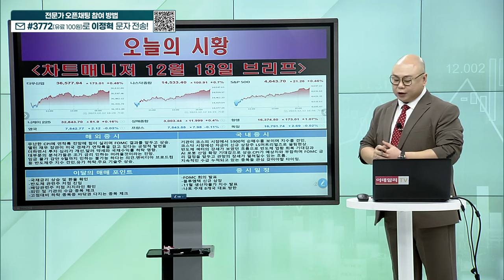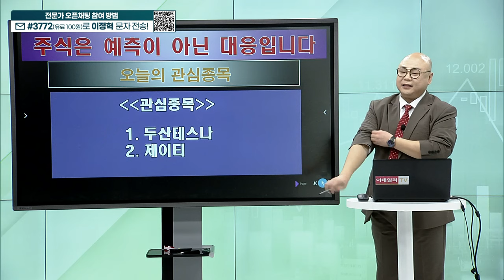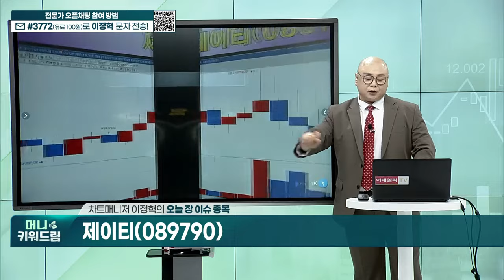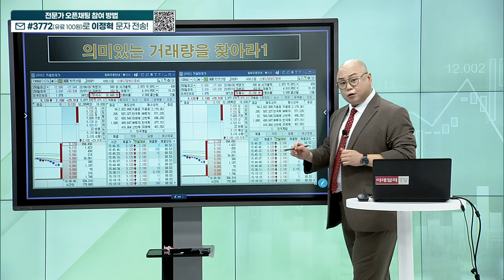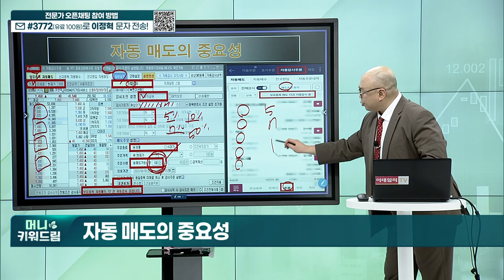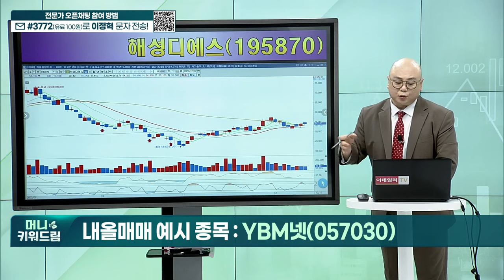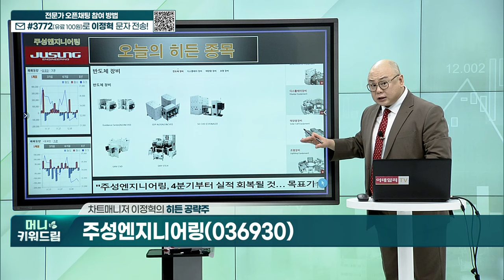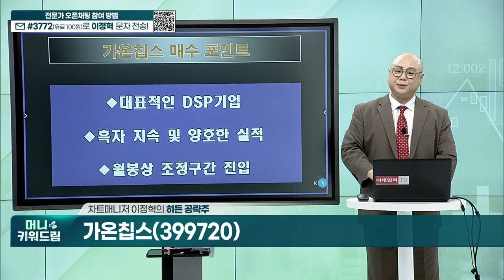두산테스나, 제이티, YBM넷, 해성디에스, 기아, 카카오뱅크, 피씨디렉트, 주성엔지니어링, 가온칩스_머니키워드림 (20231213)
오늘 장 이슈 종목
내올매매 기법 예시 종목
히든 공략주